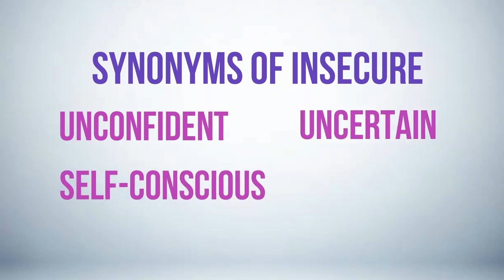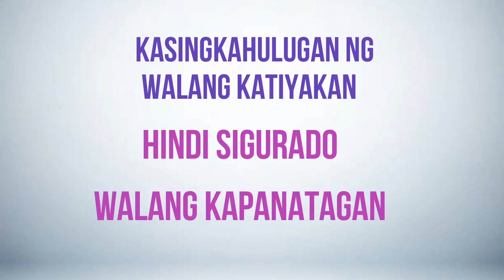Insecure In Tagalog Translation – Meaning Of Insecure In Tagalog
This video will show you the best Filipino/Tagalog translation of the English word Insecure.

What is the meaning of the word insecure?
Insecurity is defined as a lack of self-assurance and self-doubt.

Insecure Synonyms In English
Here are some synonyms of Insecure

Unconfident
Self-conscious
Uncertain
Doubtful
Anxious
Loose
Unsecured